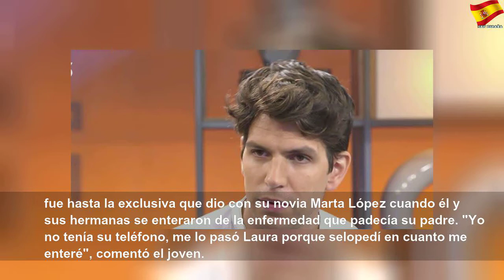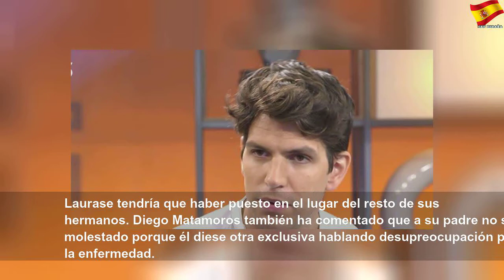Diego Matamoros está molesto con su hermana Laura Matamoros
Diego Matamoros está molesto con su hermana Laura Matamoros | Better Thing
El joven ha hablado de cómo se encuentra la relación de su padre.